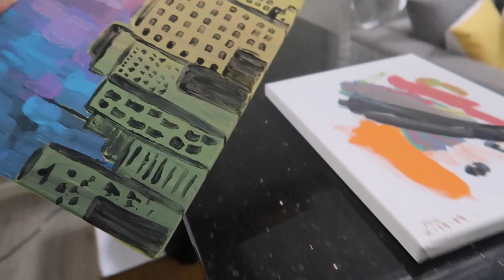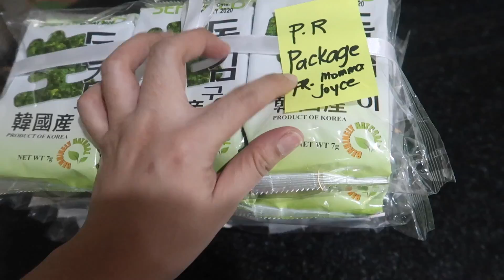NAGLINIS NG POOL + TOUR SA RENOVATION - anneclutzVLOGS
FILMED:  July 15, 2019 (VLOG 1884)